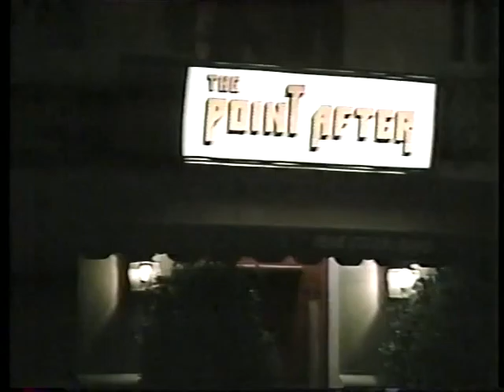Brothers 217 Donald's Air Force Blues